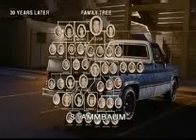Idiocracy - Trailer (Deutsch)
Idiocracy ist eine im Jahre 2006 erschienene Science-Fiction-Komödie des amerikanischen Regisseurs Mike Judge. Er zeigt eine Dystopie der Welt des Jahres 2505, in der eine geistig degenerierte Gesellschaft vor ihrem Ende steht.